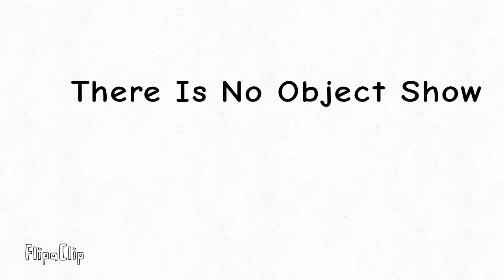TINOS: The Bad Idea